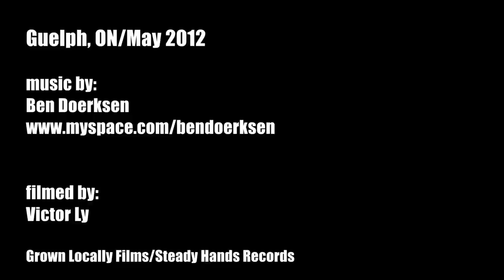Grown Locally: Ben Doerksen - Part 1 - Northern Rivers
Ben Doerksen delights us with two songs from his debut solo album 'Gilding the Lily' 2012.
Part 1 - Northern Rivers
Part 2 - Comfortable Here

Gilding the Lily EP is set to be released soon!

Grown Locally Films/ Steady Hands Records and Promotions